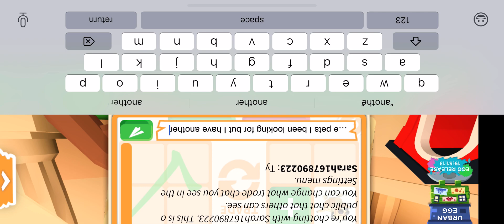Welcome back Sarah adopt me video